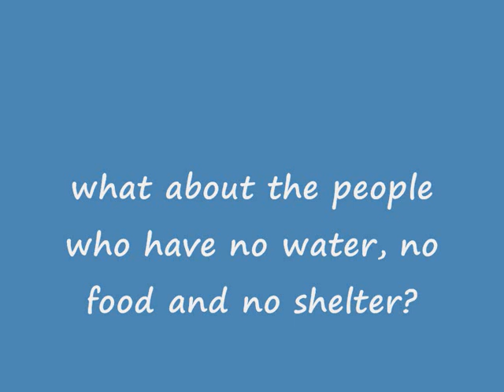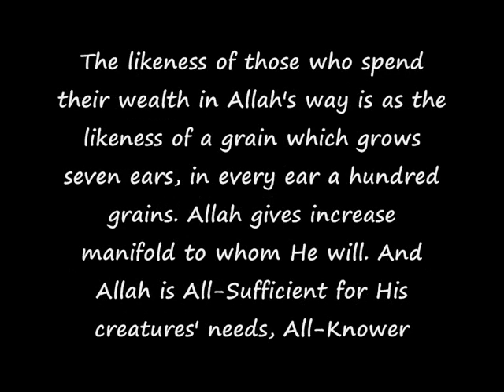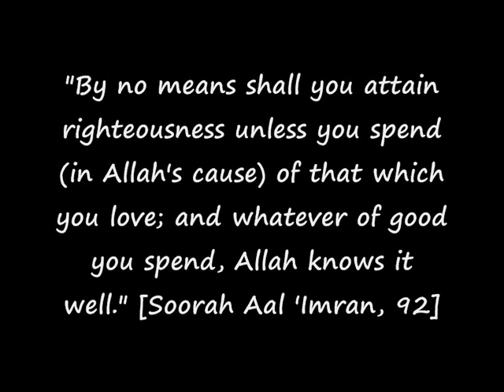How are you coping with fasting? Ramadan 2011